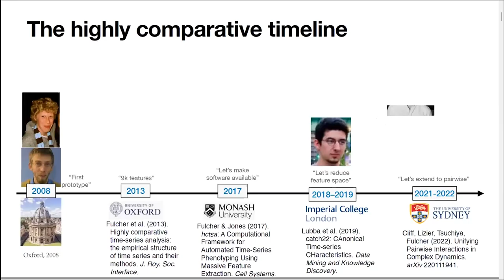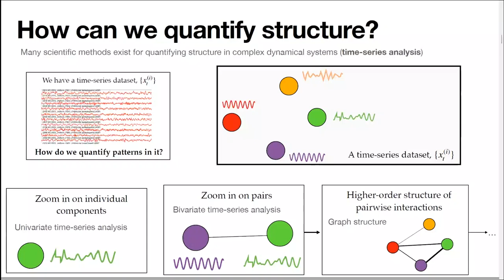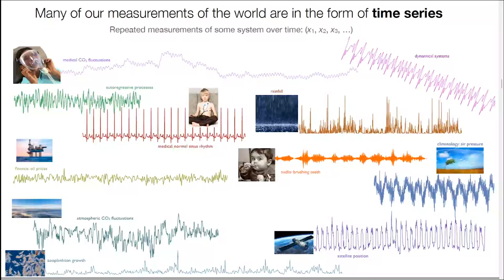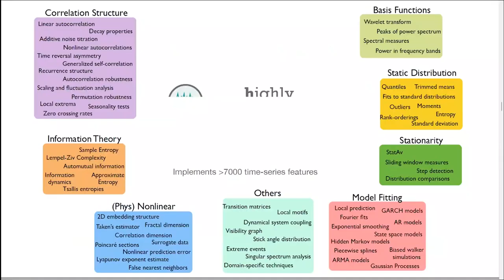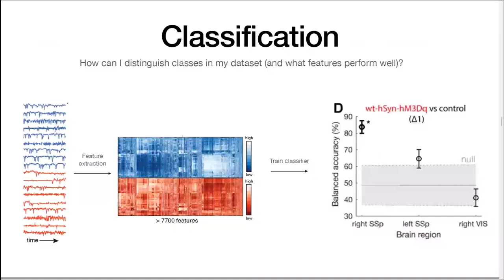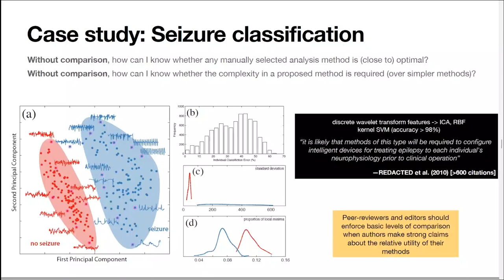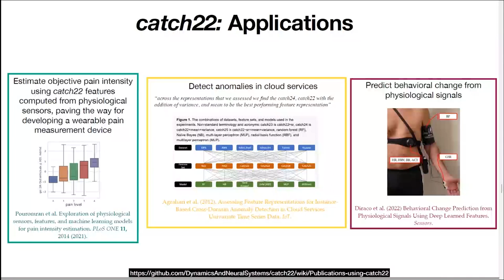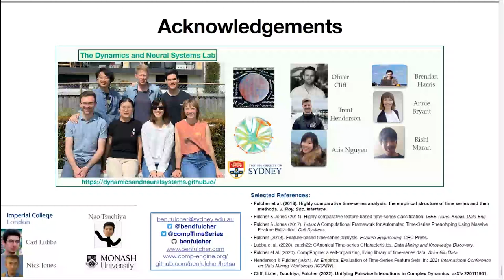EarthByte Seminar Series: Ben Fulcher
EarthByte seminar series: Wednesday 16th November 2022

Quantifying patterns in time series

Over decades, an interdisciplinary scientific literature has contributed myriad methods for quantifying patterns in time series. These methods can be encoded as features that summarize different types of time-series structure as interpretable real numbers (e.g., the shape of peaks in the Fourier power spectrum). In this talk, I will show how large libraries of time-series features (›7k, implemented in the hctsa package) and time series (›30k, in the CompEngine database) enable new ways of analyzing time-series datasets, and of assessing the novelty and usefulness of time-series analysis methods. I will highlight new open tools that we’ve developed to enable these analyses, recent extensions to inferring dependence structures in multivariate time series and discuss applications to datasets from neuroscience and astronomy.